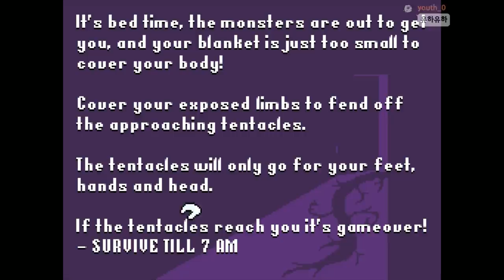이불을 제대로 안덮으면 벌어지는 일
가격: 무료